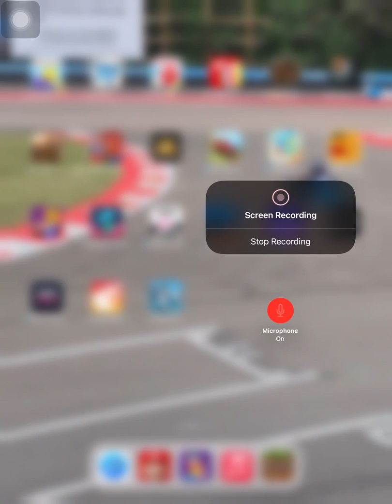Times Table Rockstars - challenging my teachers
I have improved my speed quite a lot over the last few months.